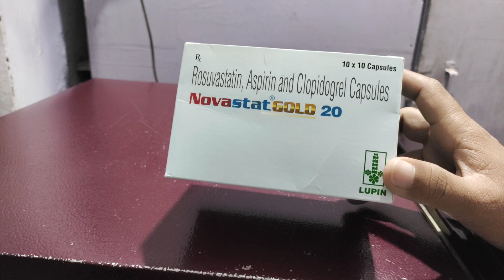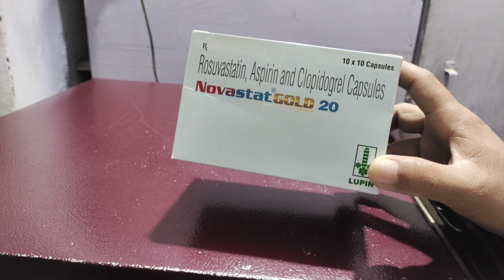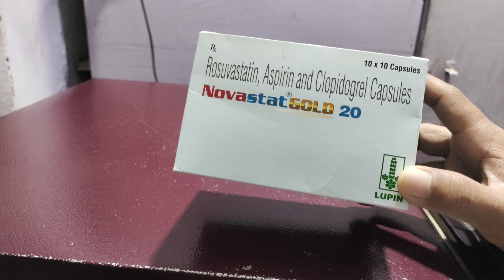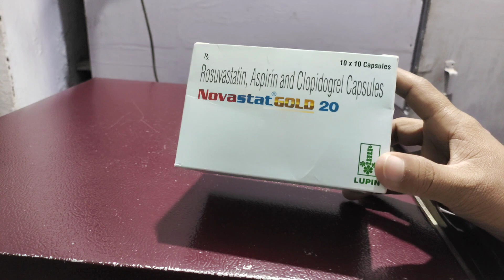Novastat gold 20 capsule/rosuvastatin aspirin and clopidogrel capsule uses benifits in hindi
Frnds agar apko Novastat gold 20 capsule ke bare me jakari  lena  hai  to ye video apke liye special hai

Apko Novastat gold 20 capsule ke fayde upyog savdhaniya  aur dusprabhav  janna hai to is video ko last tak jarur dekhe aur

Video ko

Like kare

Comment kare

Share kare

Thankyou❤